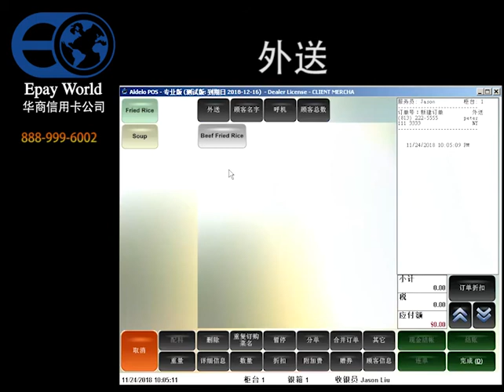Epay World -ALDELO DELIVERY(外送) 中文版